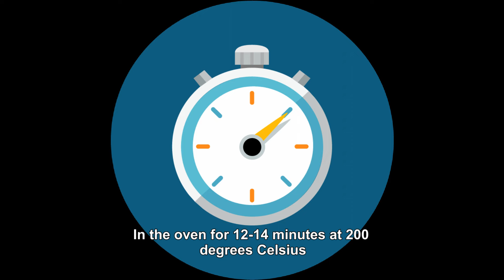Italian traditional cookie recipe with just three ingredients. Authentic and classic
🎬 Italian Cookie Delights: Traditional Recipe with Only 3 Ingredients! 🍪🇮🇹

🌟 Experience the magic of Italian baking with our enchanting movie - "Italian Cookie Delights: Traditional Recipe with Only 3 Ingredients"! 🌟

Indulge in the simplicity of a time-honored cookie recipe that requires just three ingredients, yet delivers a burst of authentic Italian flavor in every bite. 😋🍪🇮🇹 These cookies will transport you to the charming streets of Italy, where age-old traditions come alive in each delightful morsel! 🎶✨

🎥 Our skilled baker will take you through every step, sharing the secret techniques to achieve the perfect texture and taste. With just three ingredients, you'll be amazed at how easily you can create these delectable treats in your own kitchen! 🍳🍃

🌿 Embrace the heart of Italian baking and discover the joy of simple yet irresistible flavors. "Italian Cookie Delights" will inspire you to appreciate the beauty of traditional recipes that bring joy to families and friends, and to savor the pleasure of homemade delights. 🎨🥰

🍿 Discover the joy of baking Italian cookies with just three ingredients. Tune in to our movie and experience the beauty of traditional Italian flavors that have stood the test of time. Get ready to savor a taste of Italy from the comfort of your home kitchen! 🎉🎥

3 eggs
280 g flour
250 grams of sugar